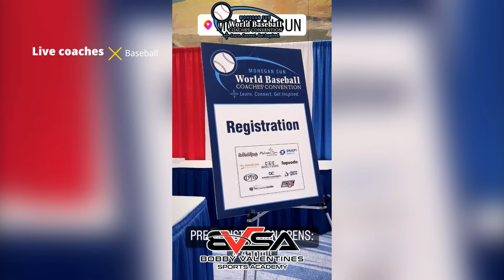World Baseball Coaches' Convention at Mohegan Sun!!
The 2023 Mohegan Sun World Baseball Coaches' Convention will take place in-person January 12, 13 & 14 at the spectacular Mohegan Sun Resort Casino in Uncasville, Connecticut.

This world-class baseball coaches' convention attracts more than 1,000 coaches from all levels of play, features more than 75 exhibitors from leading-edge companies, and offers more than 20 top presenters. Our presenters are major league coaches, top collegiate coaches, successful high school and youth level coaches and top performance specialists covering both the physical and the mental side of the game. They offer lecture, roundtable and interactive demo sessions that will help you bolster your coaching skills, gain new insights on the game and make your entire program better. From the legendary Cal Ripken, Jr. to Gold Glove Shortstop Nick Ahmed to Hall of Fame Pitcher John Smoltz, to MLB Managers/Coaches Kevin Cash, Rocco Baldelli and Kai Correa, to top collegiate coaches like Louisville’s Dan McDonnell, Georgia's Scott Stricklin, Notre Dame's Link Jarrett, Stetson's Steve Trimper, Michigan’s Erik Bakich, UConn's Jim Penders, and Auburn's Butch Thompson, to top peak performance experts like Austin Wasserman, Steve Springer, and Eric Cressey, we've always offered attending coaches and players an unrivaled presenter line-up.

Learn from some of the game's top minds, visit our Virtual Exhibitor Zone, and catch up with your fellow coaches over three days of baseball learning and FUN at the Mohegan Sun.
vid cred World Baseball Coaches and BVSA

Category: Sports & Fitness Instruction

App:

- Adobe Premiere
- Media Encoder (For 4K Export)